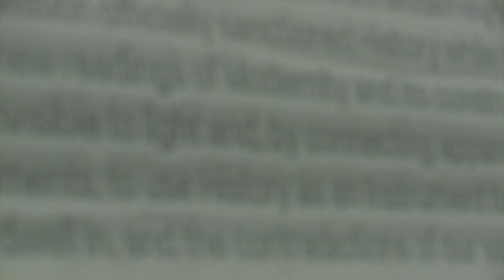TEASER "A veces decorado" de Patricia Esquivias.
"A veces decorado" es un recorrido a través de algunos de los proyectos más recientes de Patricia Esquivias (Caracas, 1979). En ellos cuestiona el concepto de autoría artística, la historia, la modernidad y la arquitectura como herramientas para la construcción colectiva.

Vídeo realizado por: Catorce Comunicación.

TEASER "Sometimes decorated" by Patricia Esquivias.

"Sometimes decorated" is a journey through some of the most recent projects of Patricia Esquivias (Caracas, 1979). In them he questions the concept of artistic authorship, history, modernity and architecture as tools for collective construction.

Video made by: Fourteen Communication.